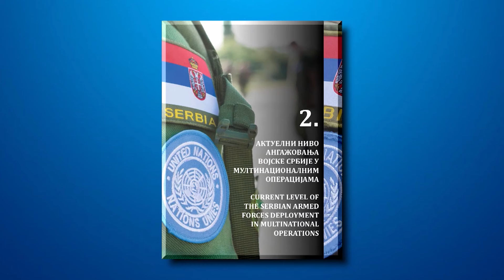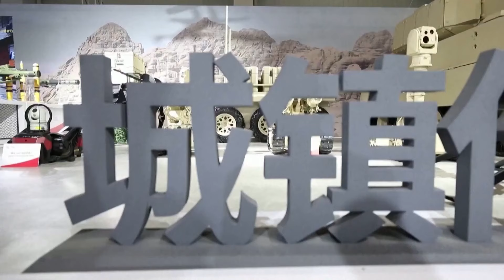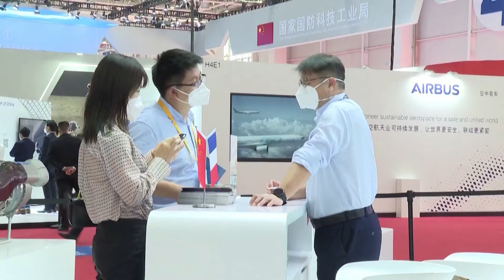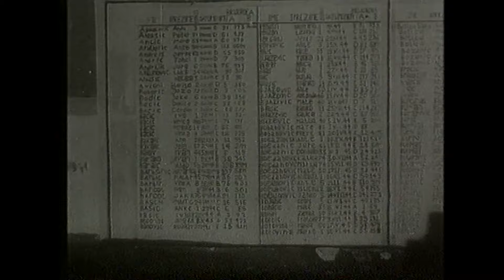Emisija Dozvolite: Vojska Srbije - 20 godina u mirovnim misijama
Centar za mirovne operacije Vojske Srbije obeležio je svoj praznik u znal sećanja na 17. novembar 1956. godine kada su se pripadnici JNA kao mirovne snage Ujedinjenih Nacija iskrcali na Sinajsko poluostrvo.

Copyright: RTS